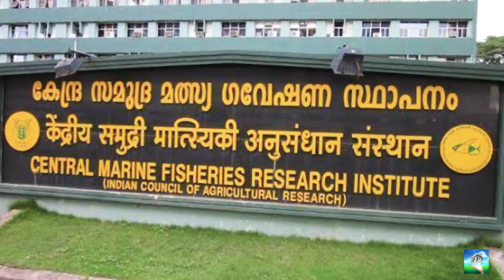गिरगिट की तरह रंग बदलती है ये दुर्लभ मछली | Colour Changing Fish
Our Videos :-

ऐसा देश जहाँ दो लड़कियों से शादी करनी पड़ती है , नहीं तो होगी जेल || Marriages Technology in the Globe